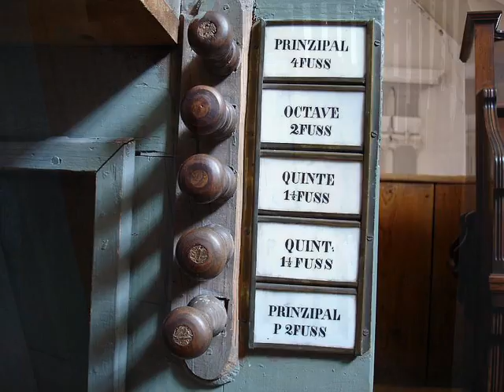Kindermann: Harmonia organica (1645) - Praeambulum I-V.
Johann Erasmus Kindermann (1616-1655): Harmonia organica (1645)
Praeambulum I in d; II in E; III in F; IV in G; V in a.

Tibor Pinter plays on the sample set of Tauchmann organ (1675), Castle Church, Hruby Rohozec, Czech Republic.

Kindermann
German composer and organist. His was the most imaginative and adventurous music written in Nuremberg in the 17th century: he adopted all possible means for the expressive setting of a text. He is important too in the teacher--pupil tradition in 17th-century Nuremberg that began with his teacher Johann Staden and continued through Kindermann to his foremost pupils Heinrich Schwemmer and Georg Caspar Wecker, who taught Johann Krieger and Johann Pachelbel.

Kindermann's works exemplify many of the instrumental and vocal forms of his day.
Harmonia organica has regard for the acoustical and technical possibilities of the organ, including an early German use of obbligato pedal, and is not adaptable to the clavier. This collection of 25 brief contrapuntal pieces, 14 of which are preludes in the seven authentic and seven plagal modes, includes a remarkable triple fugue on three chorale melodies. (Harold E. Samuel, Grove Music Online)